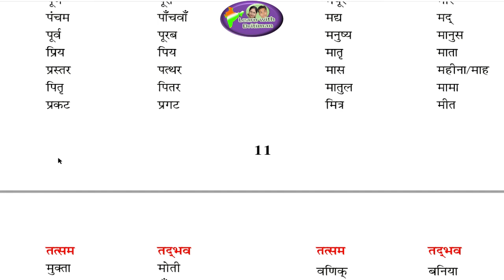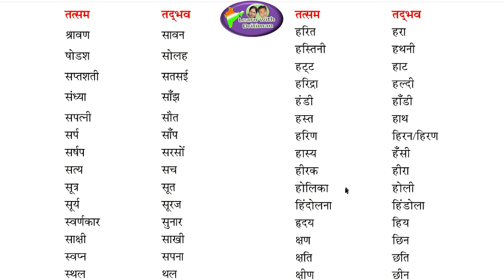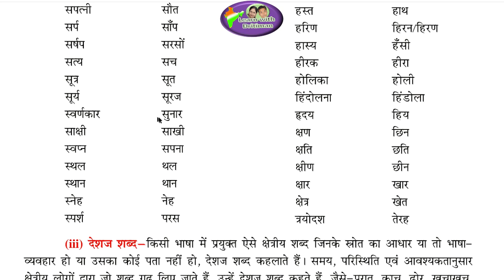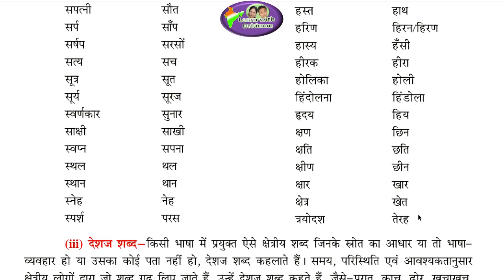reetexam/ तत्सम तद्भव / Part-2/ tatsam tadbhav/ हिन्दी/ hindi/ REET syllabus / REET time table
तत्सम तद्भव / Part-2/ tatsam tadbhav/ हिन्दी/ hindi/ REET syllabus / REET time table